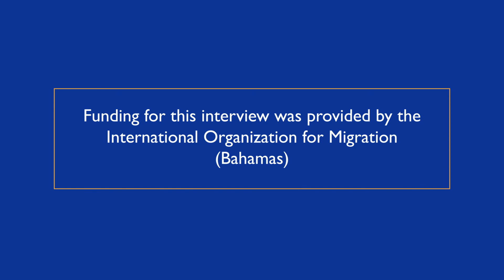Abaco, Through the Years | Everette Bootle and Boynell “Chubby” Williams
In September 2019, Hurricane Dorian made history. And if anyone can tell you about the history of Abaco and its people, it’s first cousins Everette Bootle and Boynell “Chubby” Williams. After all,  the Bootles were one of the first families to settle in Northern Abaco, where 80-year old Capt. Bootle has lived his entire life. Although his younger cousin Chubby moved throughout The Bahamas, he too has become a fixture of Abaco life. Sitting on the porch of Chubby’s restaurant and bar, Talk of the Town, these two longtime Abaco residents reflect on the Abaco of their boyhood and the changes they have witnessed on the island, especially after Hurricane Dorian. The duo talk about everything from the origins of Cooper’s Town to Abaco’s boat-building families, and how the effects of the storm reverberated across the entire island.